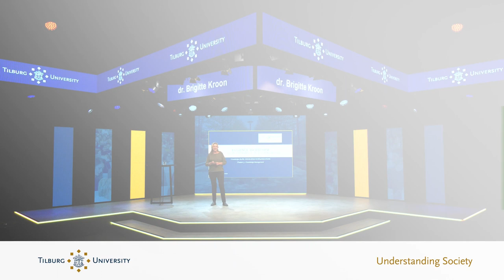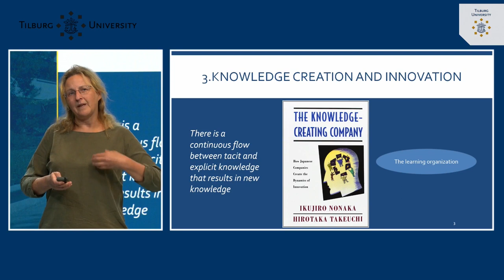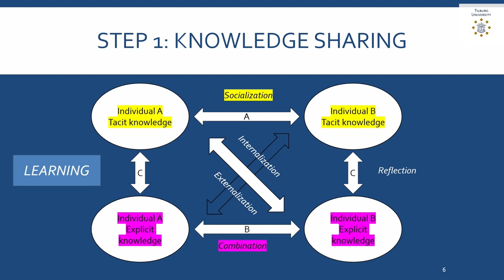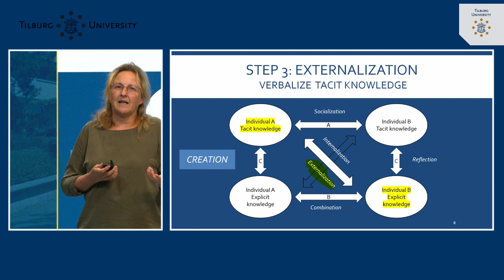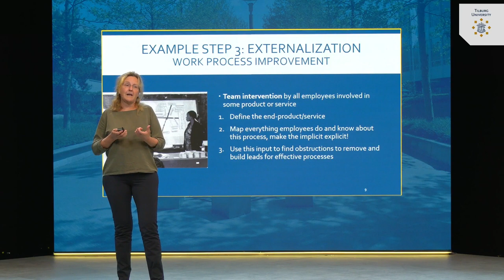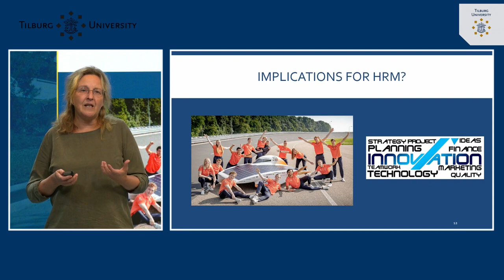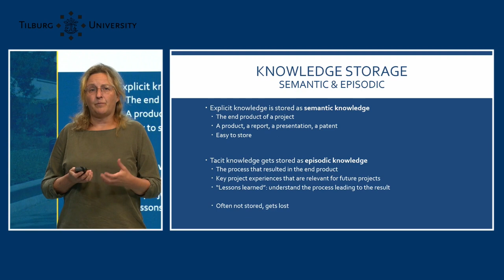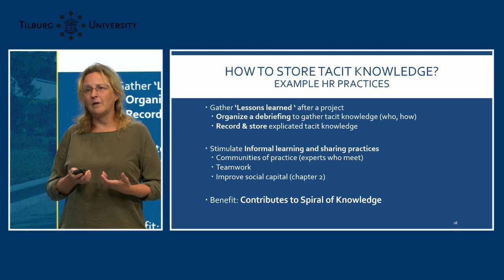#3.4 New knowledge creation, knowledge storage & retrieval | dr. Brigitte Kroon | Tilburg University